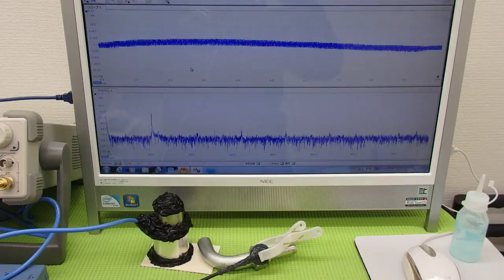超音波実験 Ultrasonic experiment （超音波システム研究所 ultrasonic-labo）